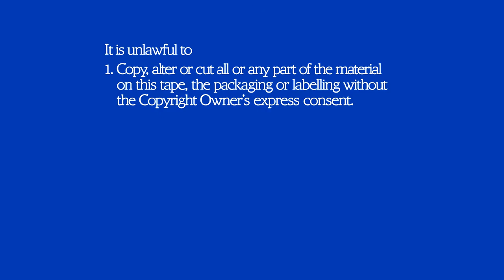Guild Home Video (United Kingdom, 1983) 2nd. Logo Remake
This is the remake for the Guild Home Video Second Logo from the United Kingdom. It was done in HD 1080p resolution at 60 fps.